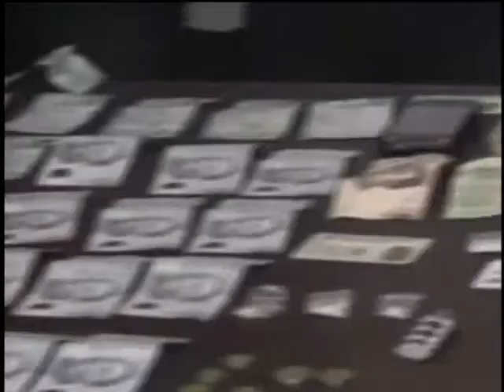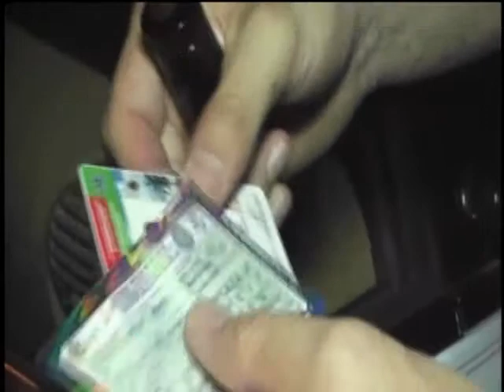EL POLICIACO DE COZUMEL 16 DE ABRIL DEL 2013 5-6